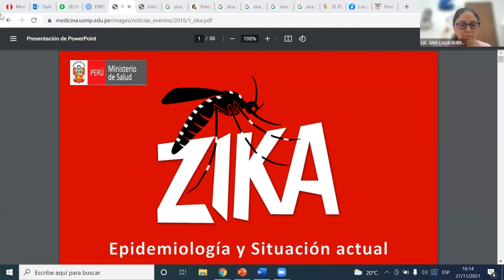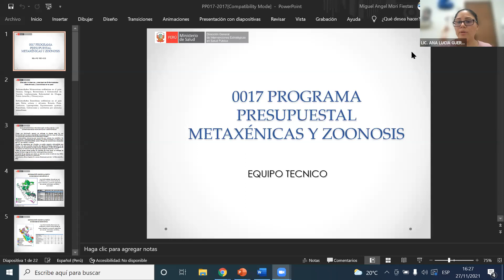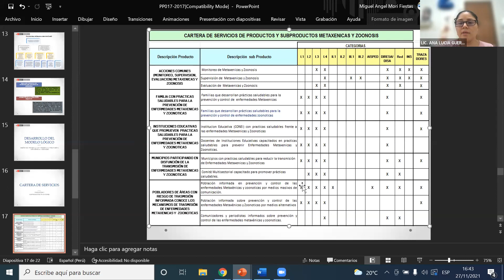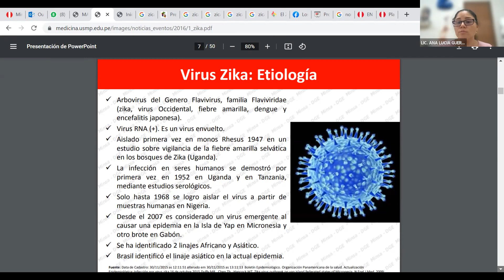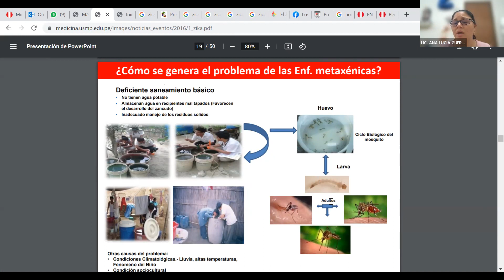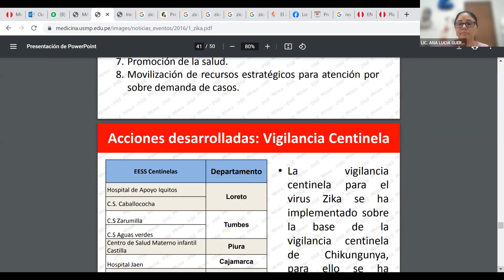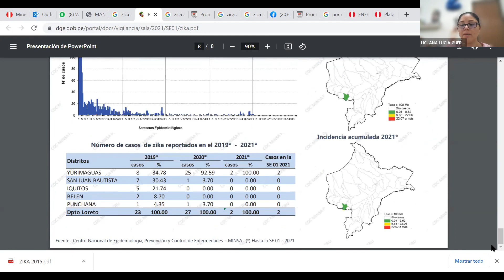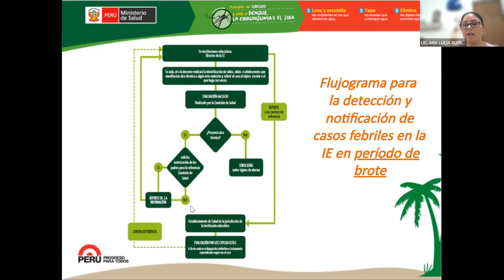SALUD PUBLICA Y ENFERMEDADES METAXENICAS: DENGUE, ZIKA Y CHUKUNGUNYA 2/2